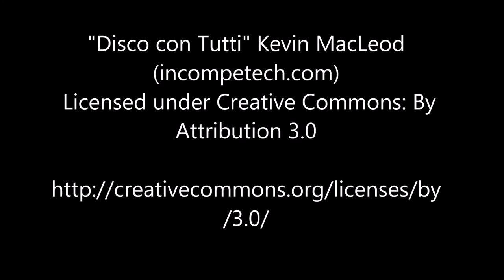Cat in the Hat Plays Chess AGAIN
In this episode of Stuffie Gaming Cat in the Hat faces off against his old rival CHESS! P.S If you didn't know the very first episode of Stuffie Gaming, was a Gaming video of Cat in the Hat playing a 3D Chess Game. He never won. Now he's signing up for a rematch!